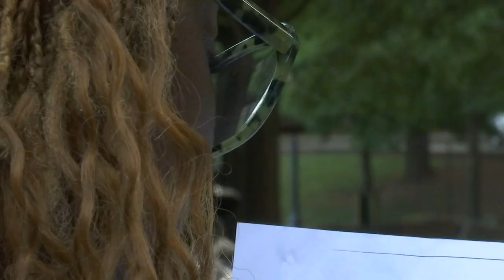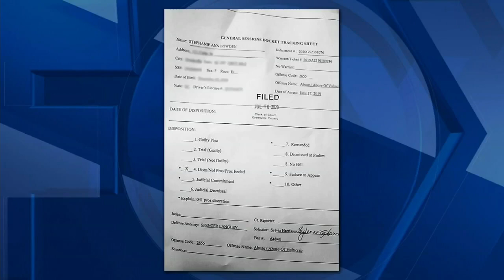ONLY on FOX: Woman seeks to clear her name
Brookley Cromer sits down with a nurse who wants her name cleared after charges of elder abuse were dropped. (8/6/2020)